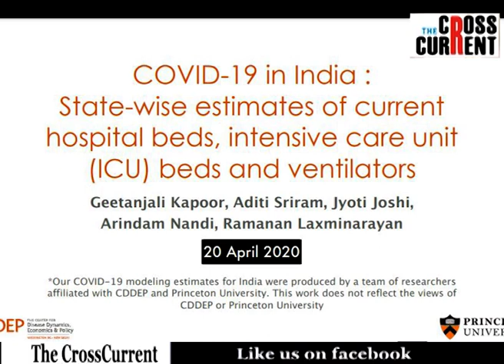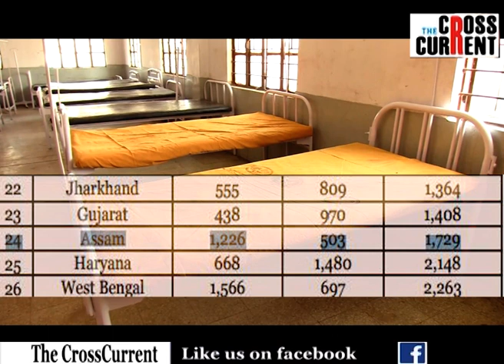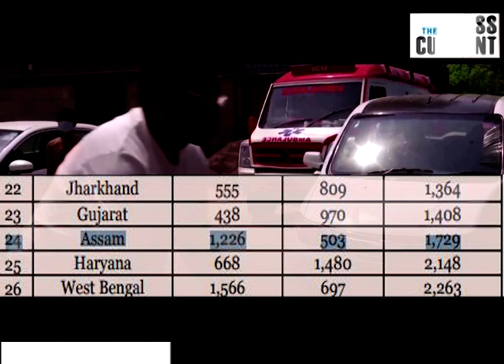৭১৫ জন ভাৰতীয়ৰ বিপৰীতে চিকিৎসালয়ত বিচনা আছে কেৱল এখন।এখন ICU ৰ বিপৰীতে ভাৰতীয়ৰ সংখ্যা ১৪৩১৫ জন।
৭১৫ জন ভাৰতীয়ৰ বিপৰীতে চিকিৎসালয়ত বিচনা আছে কেৱল এখন।
এখন ICU ৰ বিপৰীতে ভাৰতীয়ৰ সংখ্যা ১৪৩১৫ জন।
এই দেশত গংগাৰ তীৰত মৃতদেহ উদ্ধাৰ হোৱা ঘটনা স্বাভাৱিক নহয় নে?
অসমত কিমান চিকিৎসালয়,কিমান,বেড আৰু কিমান ICU- ভেন্টিলেটৰ আছে?
এক প্ৰতিবেদন-